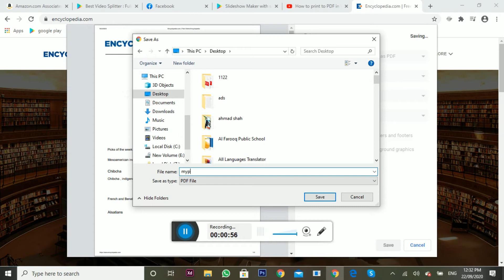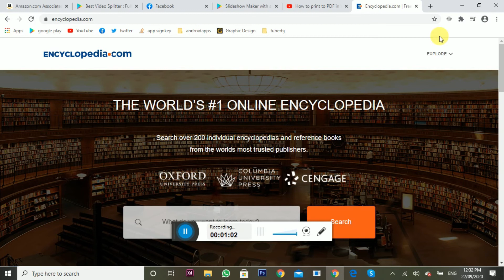How to print to PDF File in Windows 7,8,10 | Window 10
in this tutorial i am show how print PDF File In Window 10 Simple And Easy
How to print to PDF File in Windows 7,8,10 | print pdf file in windows 10 | PDF File in |  Window 10| print to pdf in windows 10"

Use Keywords
Save every file in pdf format, Print Pdf file in windows 10,